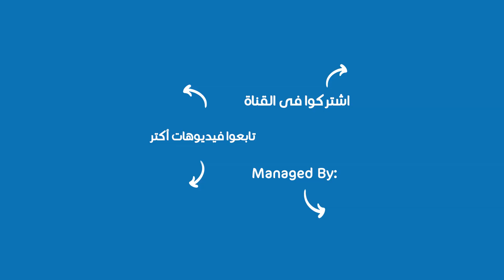طريقة علاج التهابات الذقن مع دكتورة هبة السيد | MedicaZone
خطوات هامة يجب اتباعها لعلاج التهابات بويصلات الشعر فى الذقن تشرحها لنا دكتورة هبة السيد

قوموا بزيارة مستشفى جلوبال كير
📍 مدينة الشيخ زايد - بجوار نادى الشيخ زايد
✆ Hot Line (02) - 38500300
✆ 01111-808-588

شاهدوا أيضاً:
التجاعيد الحركية من رفع الحواجب والضحك والتكشير يمكن الان علاجها عن طريق كميات قليلة البوتكس
⏪ البوتكس و حقن الفيلر لعلاج تجاعيد الوجه

⏪ أعراض لو لقيتيها عندك يبقى لازم تكشفى عن سرطان الثدي

النصيحة اللى كل الاطباء بينصحونا بيها اننا دايماً نلجاً للطبيب المختص فى حالة اننا اشتكينا من اى الم وبلاش الحلول السهلة المسكنة اللى اتعودنا عليها فى البيت واللى فى الاغلب بتكون خاطئة.

ميديكازون .. صحتك مسئوليتنا